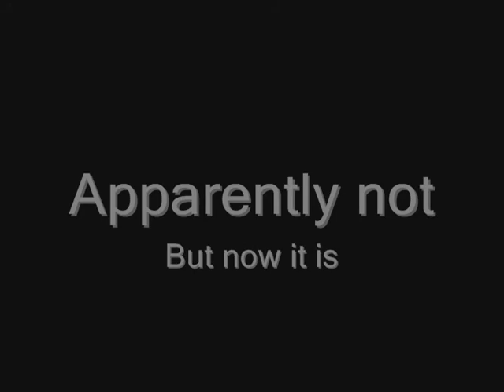Kyrie's Gaurdian Angel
Little video of Nero and Kyrie from Devil May cry four to the song "Guardian angel" by the Red Jumpsuit apparatus. Nero Dante Kyrie Lady TRish credo dmc4